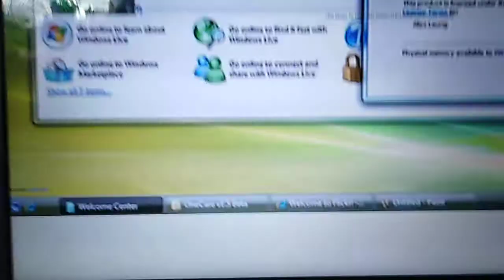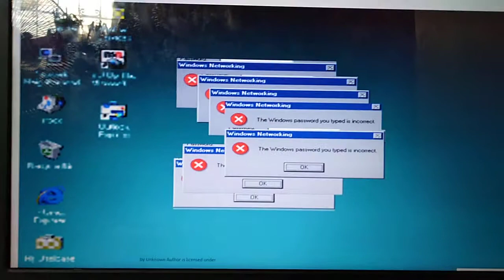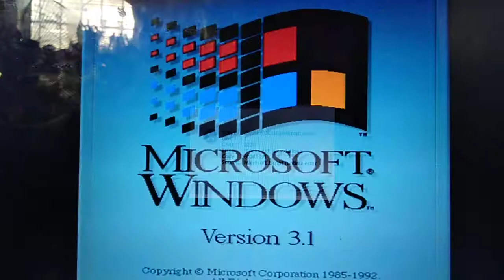windows gay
iosys